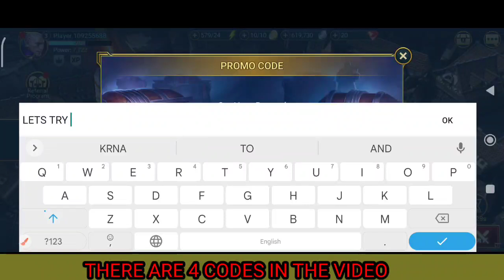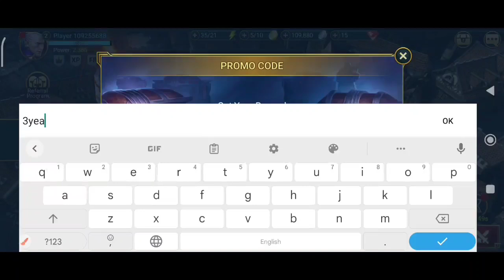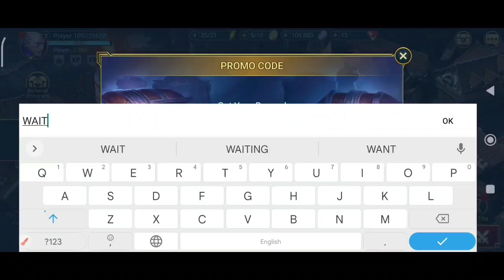FREE SACRED SHERD !! LATEST RAID SHADOW LEGEND PROMO CODES 2022 - PROMO CODE RAID SHADOW LEGEND 2022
RAID SHADOW LEGEND PROMO CODE 2022 - PROMO CODES RAID SHADOW LEGEND - RAID SHADOW LEGENDS

Here are new raid shadow promo code 2022 so watch video till end for promo code raid shadow legend .

YOUR QURIES